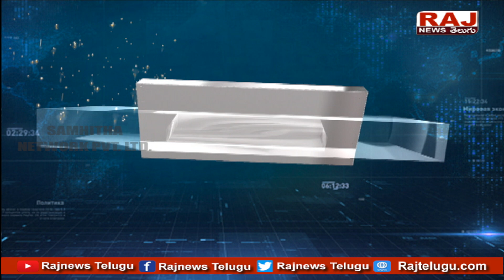హెటిరో సంస్థలపై ఐటీ నజర్.. | IT Raids on HETERO Drugs Companies | Raj News Telugu